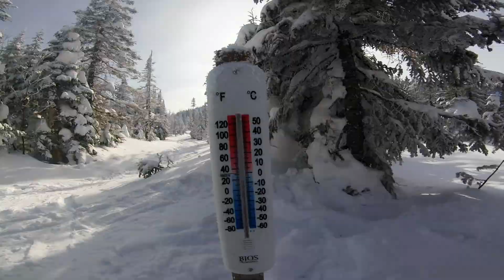La vallée des Fantômes - Parc National des Monts-Valin, QC, Canada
Résumé de notre voyage de 3 jours en ski de randonnée pour rejoindre la vallée des fantômes dans le parc national des Monts-Valin.